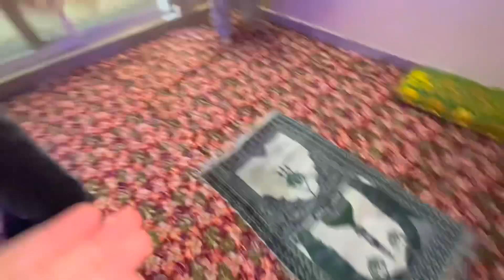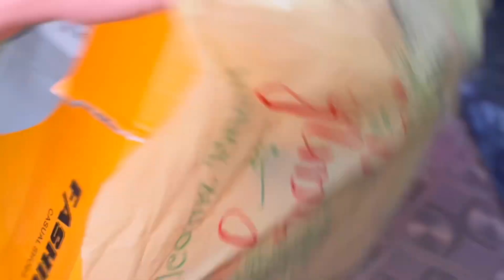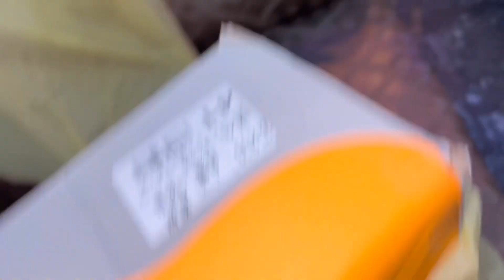Chand Raat 🌙 Eid 2023 ki Shopping Done 🛍️